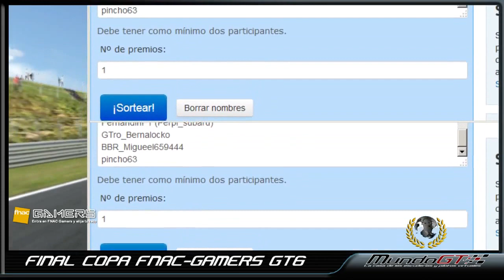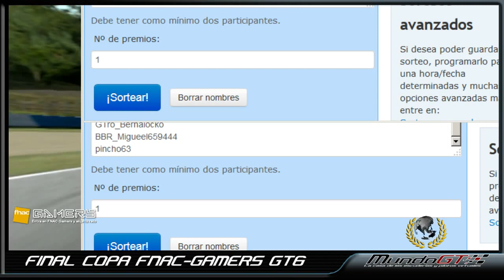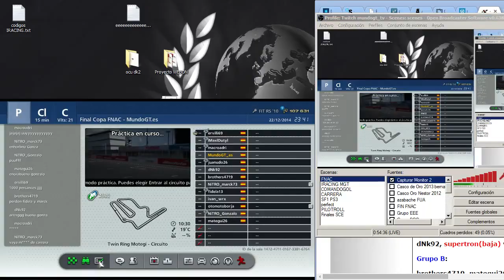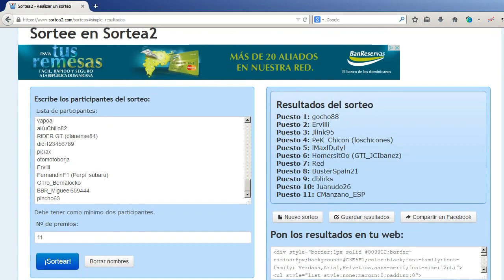GT6 Final Copa @FNAC_Gamers con 100€ en premios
GOOGLE+: MundoGT.es